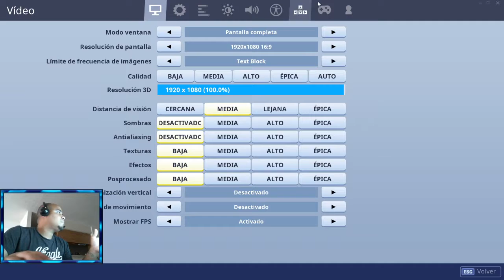CONFIGURAR SENSIBILIDAD para FORTNITE Capitulo 2 (ps4 - Pc- Xbox)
Codigo De Creador: RSWAGGER